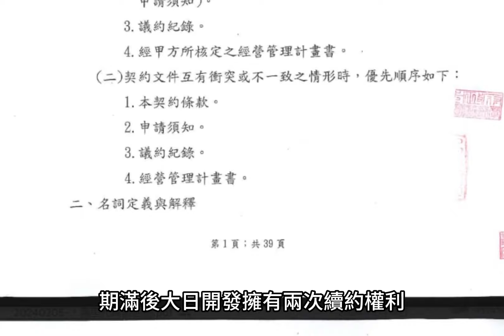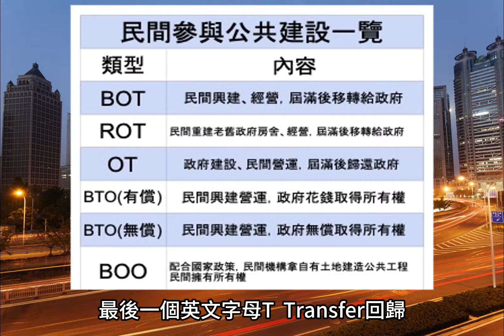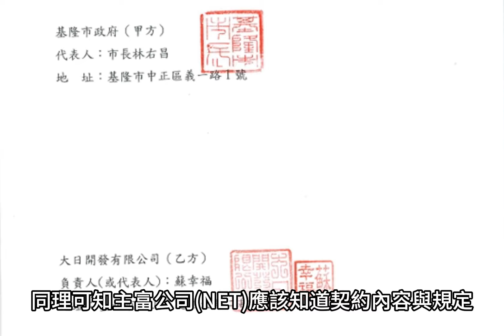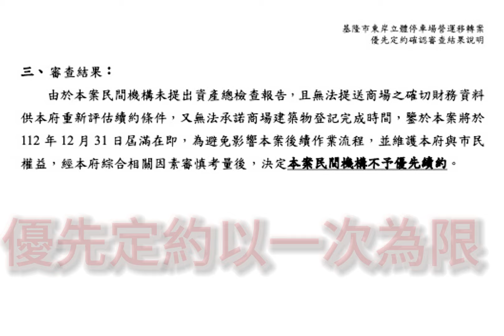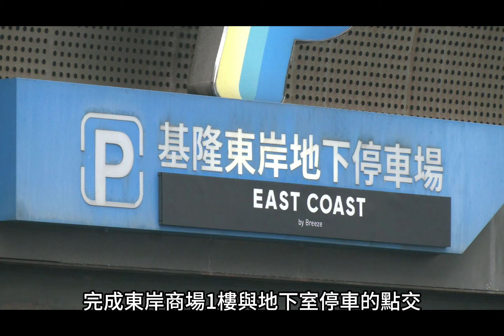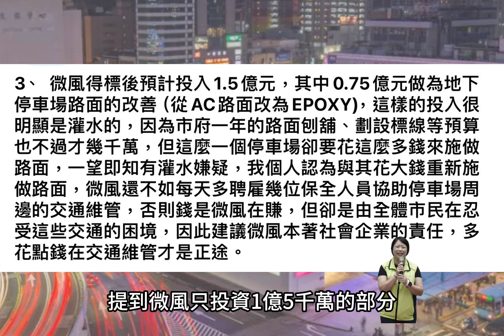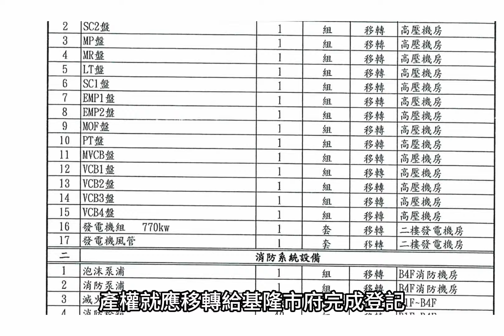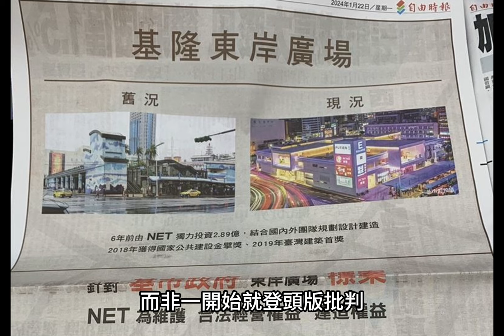基隆東岸廣場招商爭議始末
在關於基隆全體市民的財產問題上，基隆市政府應該全力協助釐清市民財產歸屬和真相，確保公平正義！